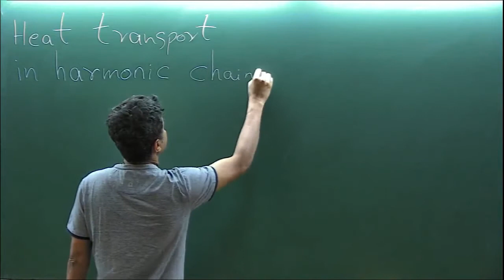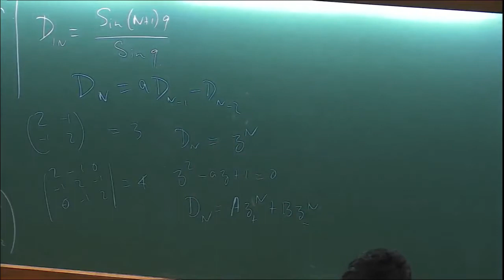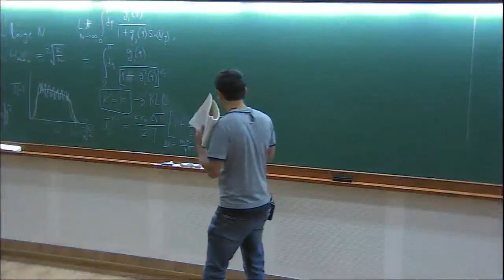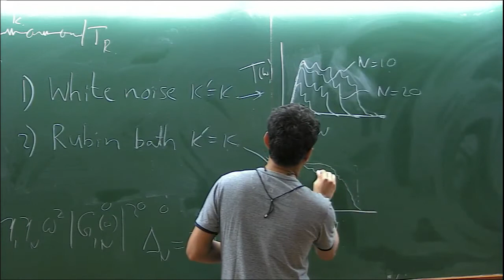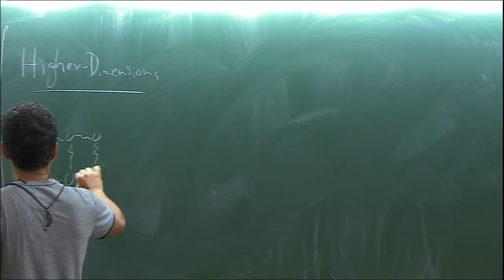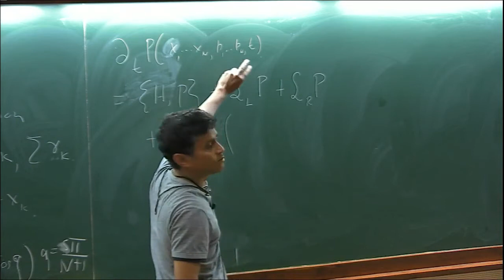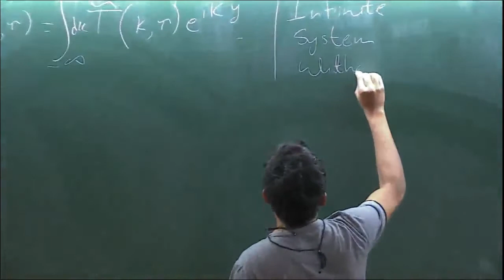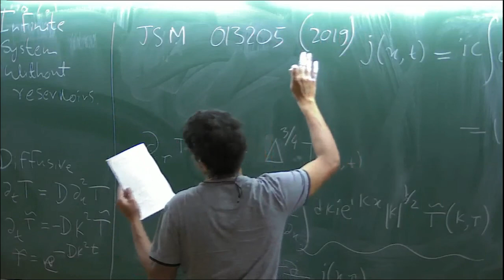Heat transport in low-dimensional systems by Abhishek Dhar ( Lecture - 4 )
PROGRAM

BANGALORE SCHOOL ON STATISTICAL PHYSICS - X

ORGANIZERS : Abhishek Dhar and Sanjib Sabhapandit
DATE : 17 June 2019 to 28 June 2019
VENUE : Ramanujan Lecture Hall, ICTS Bangalore

This advanced level school is the tenth in the series.

1. From classical elasticity to topological mechanics by Tom Lubensky (UPENN., USA)
2. Statistical physics of hard rods by Deepak Dhar (IISER, Pune)
3. Statistical physics of biological evolution by Joachim Krug (Cologne, Germany)
4. Random matrix theory and related topics by Satya N. Majumdar (Orsay, France)
5. Heat transport in low-dimensional systems by Abhishek Dhar (ICTS, Bangalore)
6. Extremes and records by Sanjib Sabhapandit (RRI, Bangalore)

0:00:00 Heat transport in harmonic chains
0:10:01 Ordered Chain
0:25:00 Rubin Model
0:34:40 Results:
0:35:23 White noise theorem
0:37:34 Anderson - Localization
0:43:47 Random Matrix - D1N
0:49:13 Higher-Dimension
0:54:13 Heat transport in harmonic chain with Noisy dynamics
1:12:09 Reference - Transforms
1:24:09 Open System